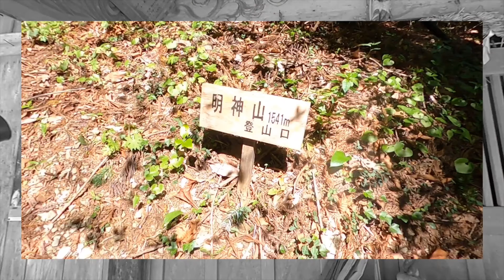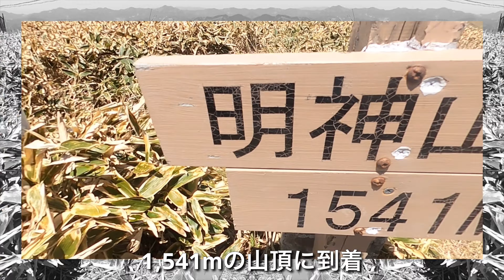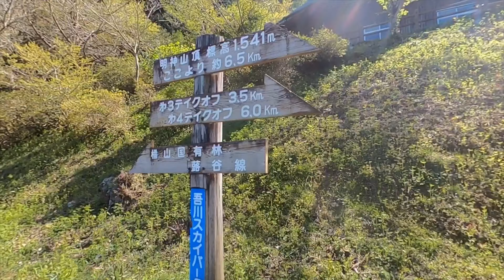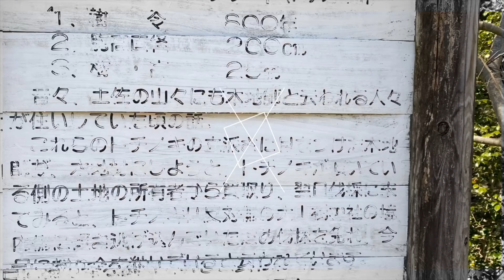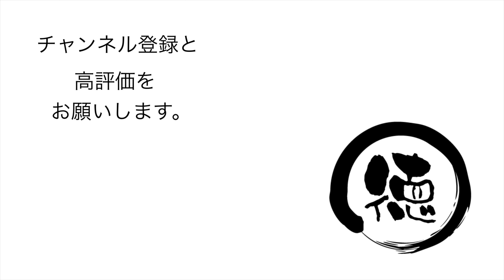中津明神山/高知県仁淀川町【登山】初夏の麓から残雪の山頂へ一気に登る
中津明神山 は、 高知県 吾川郡 仁淀川町 にある 四国百名山 だ。標高は1,541m。 独立峰 のため展望が良く自宅からも近いので、よく登っている。この日は麓は初夏の陽気だったが山頂には残雪 。天気が良く、大展望を楽しめた。

【使用機材】
カメラ ：
GoPro MAX
iPhone11ProMAX

ジンバル ：

【編集】
ハードウェア：

ソフトウェア：
LumaFusion
GoPro
DJImimo